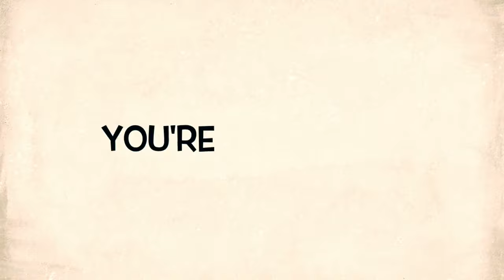Raw pictures by the Fimi Palm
Hi Guys, In this video, I went out with the Fimi Palm and took some picture samples for you to judge for yourself about how good or bad they are.

If you want to buy a Fimi Palm or other products like a drone, Clothes gardening equipment click on the link below to get a £19.79 coupon to help with your shopping.